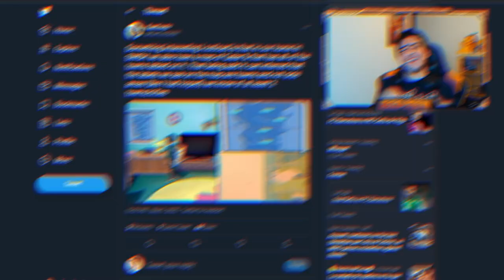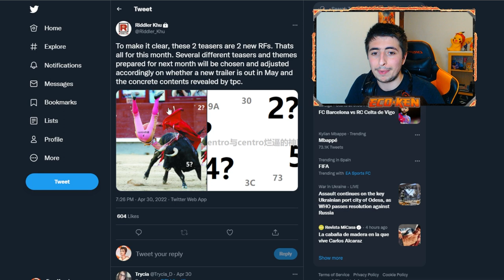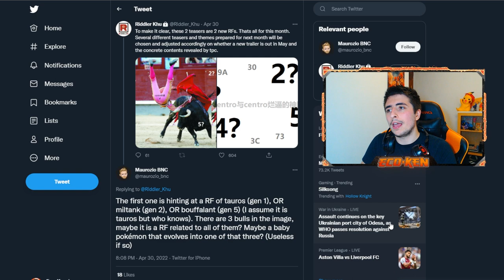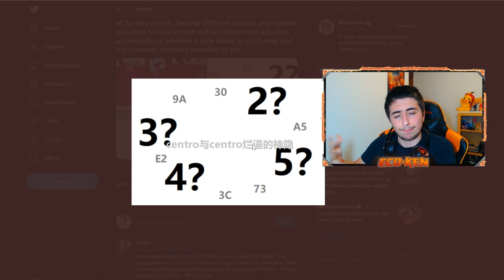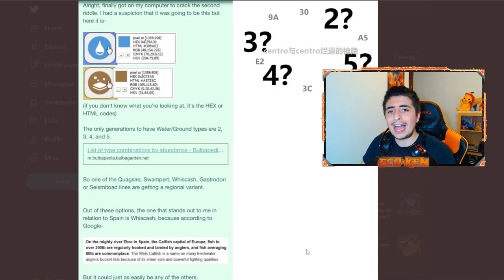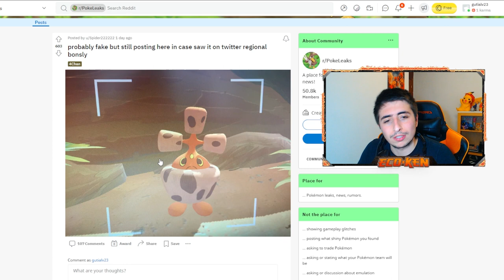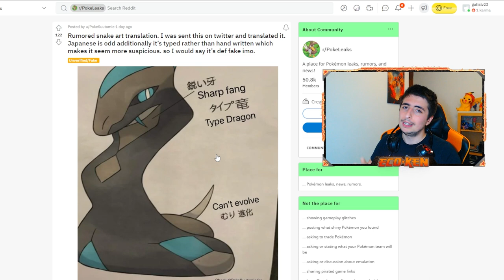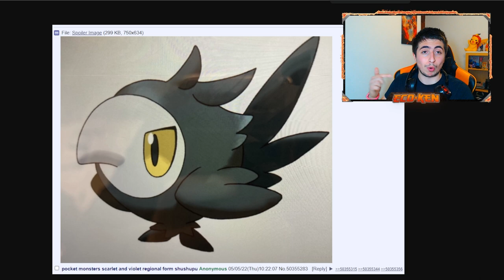¡ATENCIÓN! ⚠️ Analizamos LEAKS y RUMORES de Pokémon Escarlata y Púrpura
Hoy os traigo TODAS las ÚLTIMAS FILTRACIONES, LEAKS y RUMORES sobre POKÉMON ESCARLATA y POKÉMON PÚRPURA

¡¡ALGUNAS SON INCREÍBLEEEEES!!

🔽 ¡MIS REDES! 🔽

🔽 MARCADORES 🔽
0:00 Introducción
0:20 Rumor Ciudades Escarlata y Púrpura
1:20 ¿Quién es Riddler Khu?
2:11 Posible Filtración 2 Nuevas Formas Regionales
8:19 Leaks de Pokémon Escarlata y Púrpura
13:24 Despedida